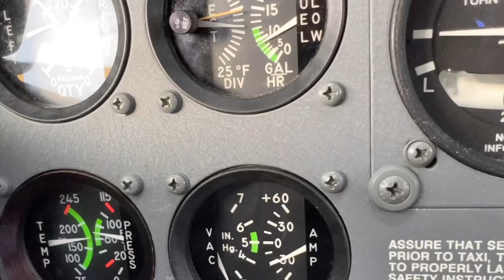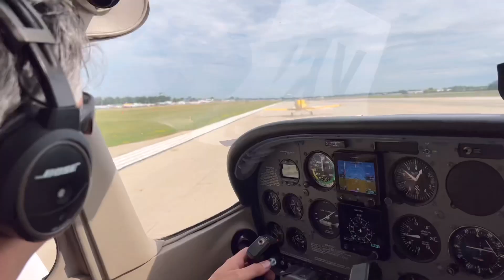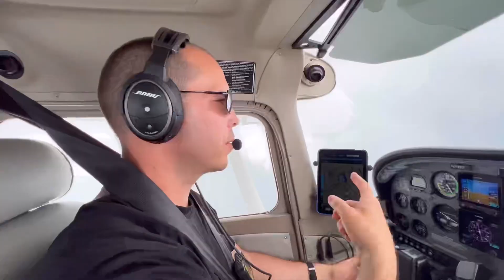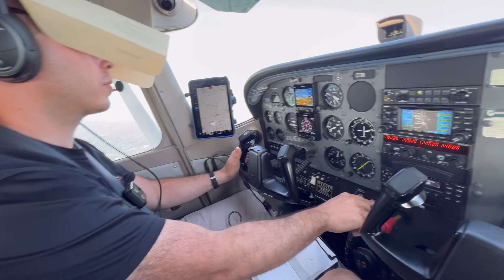Oshkosh 2023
Flew from Beverly MA KBVY to Somerset NJ KSMQ, picked up my copilot Christian H, and headed west. Stopped for fuel at Mansfield OH KMFD, then Madison WI KMDS. We got in to Madison around 3 PM when the airshow was on in Oshkosh, so we got a crew car and went into town.

We got an up close view of General MacArthur's Constellation Bataan. It stopped in Madison to replace a cylinder, but otherwise was a pristine aircraft having gone through an eight year restoration.

Visibility was very low due to smoke and haze, so we lucked out and got an IF reservation to Oshkosh. Flew the GPS RNAV 27 to the show!
It was an amazing show and we met old and new friends, saw sensational airshow performers, and walked 20,000 steps a day.

Phewwww!